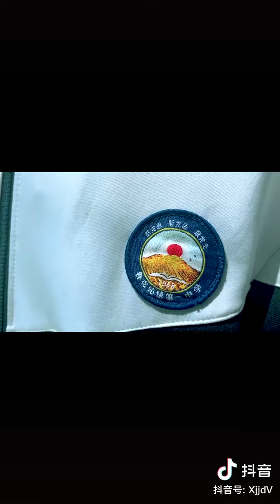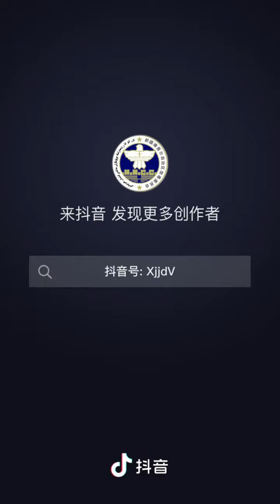珍愛生命 遠離毒品 , 創造無毒校園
影片來自抖音號:新疆禁毒  XjjdV